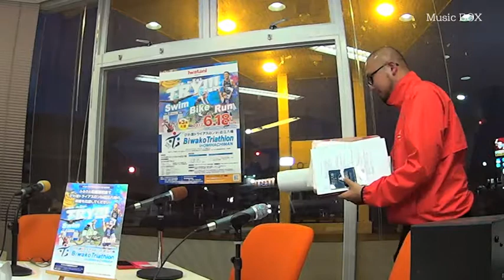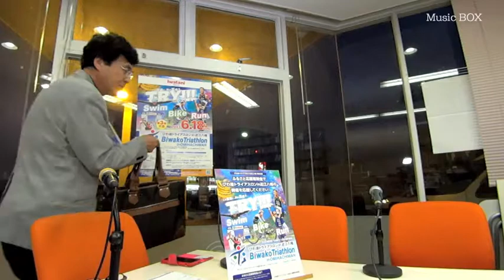Music BOX☆ゲストは「辻村雄二郎」さんです♪（2017年05月17日放送 ）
★ゲストは「辻村雄二郎」さんです♪

第３水曜日は「松崎悦子」さんがお届けする「Music BOX」♪♪
　最初に (3:10〜) ２０１７年６月１８日におこなわれる「びわ湖トライアスロン in 近江八幡」の紹介に実行委員会の方に来ていただきました☆

　そして (14:20〜) から曲が始まり「辻村雄二郎」の登場です♪♪
１月２０日リリースのCD「Final Love 琵琶湖パールによせて」の紹介や現在の活動の話題を中心にお届けします☆

● Final Love 琵琶湖パールによせて ／ 辻村雄二郎
● 近江の四季 ／ 辻村雄二郎